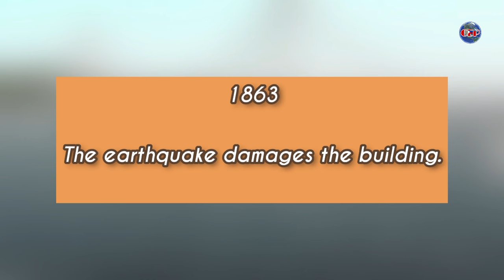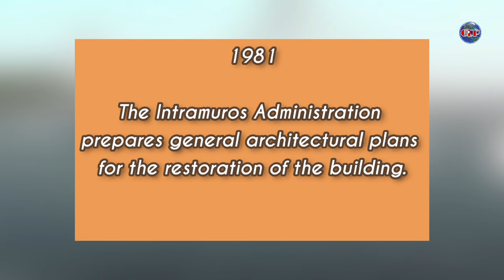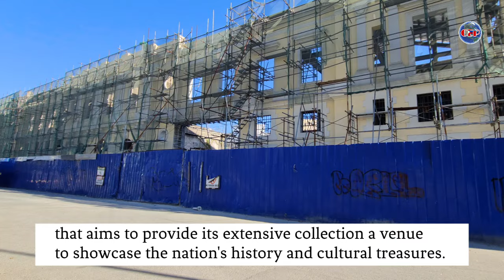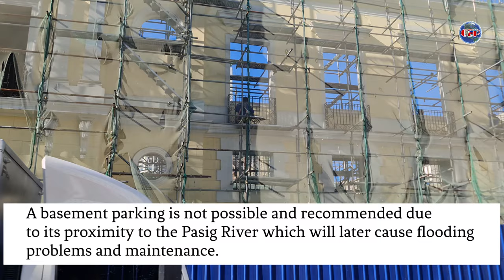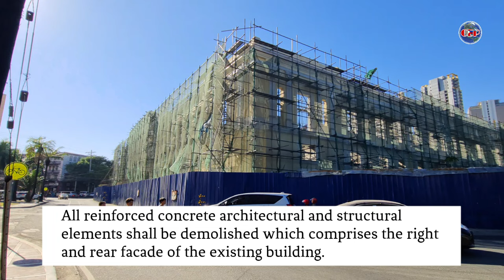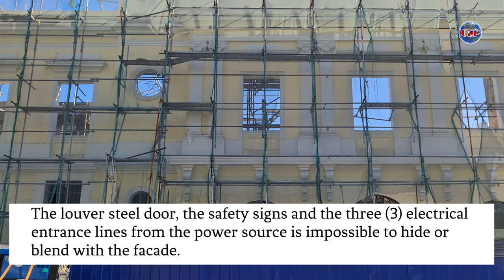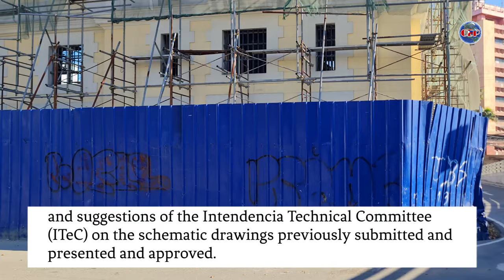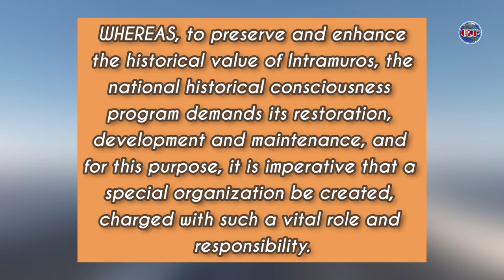Restoration ng Intendencia Building nag-resume na! Pagpapaganda sa Intramuros tuloy-tuloy na! 🇵🇭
Intendencia Restoration Project

The National Archives of the Philippines together with the Intramuros Administration is tasked to reconstruct and restore the Intendencia Ruins and convert the same to be the proper structure to house The National Archives of the Philippines offices with exhibition halls that aims to provide its extensive collection a venue to showcase the nation's history and cultural treasures. The restoration of the Intendencia will in part be realized through the funding under the General Appropriations Act of 2013, which mandates the restoration of one of the most important structure in Intramuros, the Intendencia Building. The design endeavor shall maintain the old building facade as it appeared at the most significant time in its history, which is late 19th century to the early 20th century – a Period transitioning from Spanish to American colonial era.

PRESIDENTIAL DECREE NO. 1616, AS AMENDED

CREATING THE INTRAMUROS ADMINISTRATION FOR THE PURPOSE OF RESTORING AND ADMINISTERING THE DEVELOPMENT OF INTRAMUROS, AS AMENDED BY PRESIDENTIAL DECREE NO. 1748

WHEREAS, major cultural landmarks should be preserved, developed and administered for the perpetuation of Filipino heritage and the enhancement of our national identity;

WHEREAS, for four hundred years, Intramuros has been a priceless heritage of the past for the City of Manila and a major historical landmark of the Philippines;

WHEREAS, to preserve and enhance the historical value of Intramuros, the national historical consciousness program demands its restoration, development and maintenance, and for this purpose, it is imperative that a special organization be created, charged with such a vital role and responsibility.